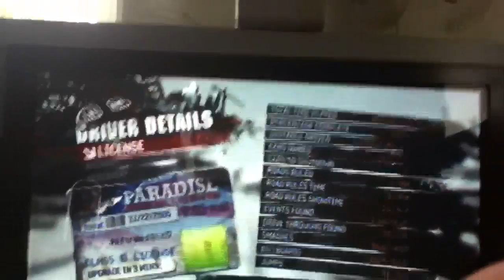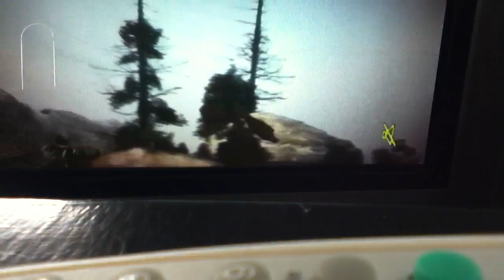I am going to play burnout paradise 4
Kommentera, komment